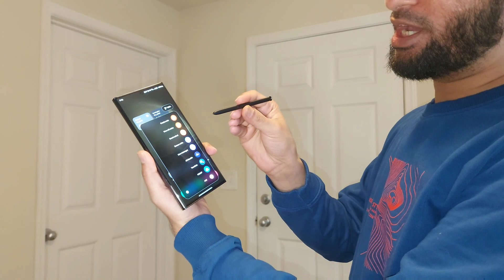Samsung S23 Ultra Specs & Genuine Review | Telugu